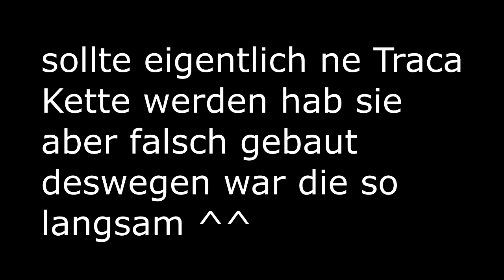4x selfmade 5g Titan BKS Böller || Traca Kette FAIL [HD]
Nicht nachmachen.
Alle Kommentare mit "wo bekomm ich das und das her" werden ignoriert und/oder gelöscht.